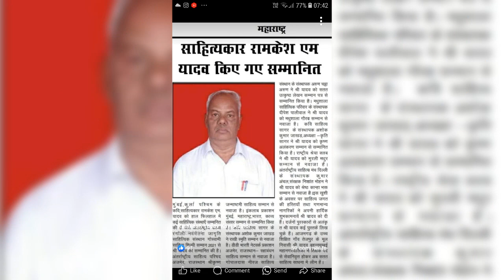3952 ZADDOZAHAD 0 KARNA SIKHATI HAI VO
3952
RAMKESH YADAV KAVI
YATINDRA GOVIL SINGER
किस्मत की लकीरे बदल देती है मुंबई
जद्दूजहद करना सिखाती है मुंबई